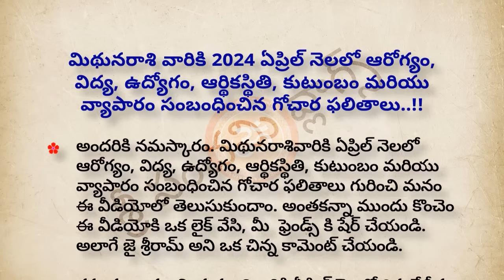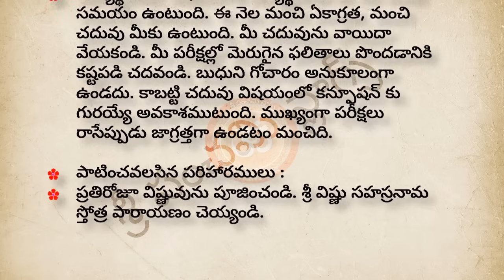మిథున రాశి ఏప్రిల్ ఫలాలు | Mithuna Rasi April Rasi Phalithalu | dharma sandehalu | Astrology Telugu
మిథున రాశి ఏప్రిల్ ఫలాలు | Mithuna Rasi April Rasi Phalithalu | dharma sandehalu | Astrology Telugu | Astrology in Telugu 2024 | jeevitha satyalu telugu | nithya satyalu telugu

మిథునరాశి వారికి 2024 ఏప్రిల్ నెలలో ఆరోగ్యం, విద్య, ఉద్యోగం, ఆర్థికస్థితి, కుటుంబం మరియు వ్యాపారం సంబంధించిన గోచార ఫలితాలు

Content Credits GoesTo:
Mr. SanthoshKumar Sharma Gollapelli